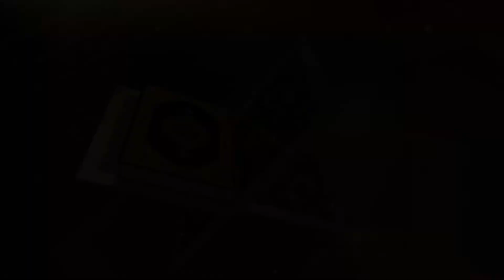Dua Ya aliyu Ya adheem | Sheikh Hassan Rocky Chuphi | Bonyad Akhtar Taban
Dua Ya aliyu Ya adheem |

Sheikh Hassan Rocky Chuphi |

Bonyad Akhtar Taban |